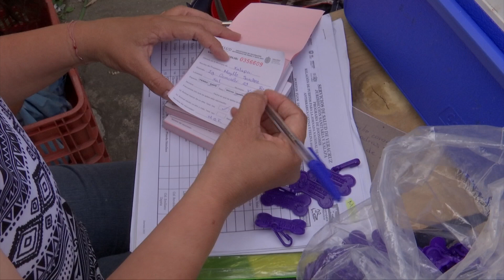Continúa vacunación de mascotas contra rabia en municipio Emiliano Zapata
Emiliano Zapata, Ver.- La directora de Medio Ambiente, Salud Animal y Desarrollo Agropecuario del municipio Emiliano Zapata, Judith González Delgado, dijo que siguen trabajando para la prevención de rabia en canes y felinos domésticos; incluso han tenido que regresar a localidades por la demanda de la población.

Sin poder precisar cifras, debido a que siguen aplicando biológico en perros y gatos domésticos en todo el municipio, destacó que al menos se han regresado en varias localidades debido al número de mascotas que se han presentado y que al no requerir la vacuna cuidados especiales sólo se lleva medida y se ha cubierto la solicitud de los ciudadanos que acuden con sus animalitos de compañía para ser protegidos.   “Nos falta lo que es Carrizal, Rinconada, Palo Gacho, Buena Vista y Aguaje, entonces les invitamos a participar en estos días y también si hay alguna otra localidad que falte de vacunación abrimos una fecha extra, por ejemplo, vamos a regresar a la parte alta, porque eso sí nos piden”.